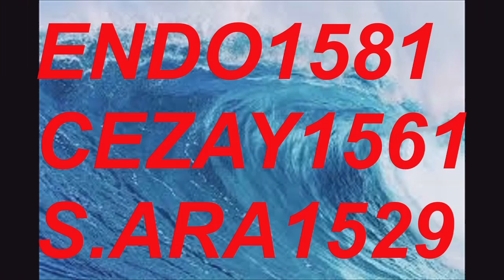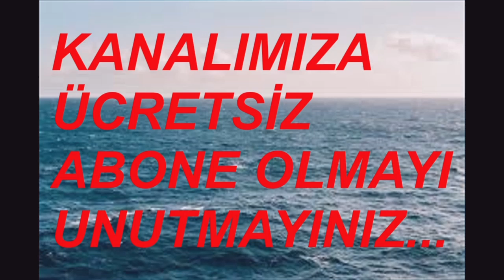OTOBÜSLER 12 EYLÜL 2024 VİDEO NO: 31200